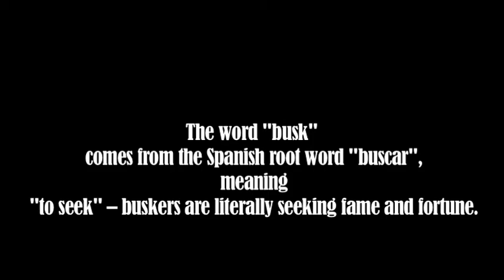Busking in L.A.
This short was inspired by Andy Warhol films as well as the Illuminati conspiracy. The story is about an observer and his disregard for the technics of civilization created by industry. Always striving but never arriving, chasing the American dream, and feelings of discontent from never getting ahead. All of this concludes on the Boulevard of Broken dreams.